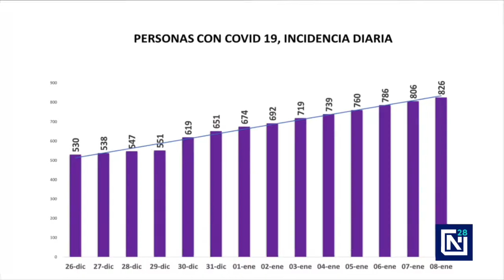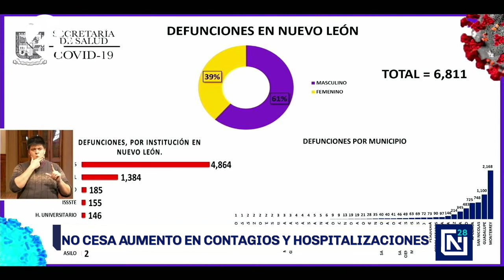No cesa aumento en contagios y hospitalizaciones por COVID-19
Aunque los contagios y hospitalizaciones continúan a la alza, en las últimas 24 horas aumentaron de forma moderada. Este viernes se reportaron 826 nuevos casos y 33 defunciones en NuevoLeón.